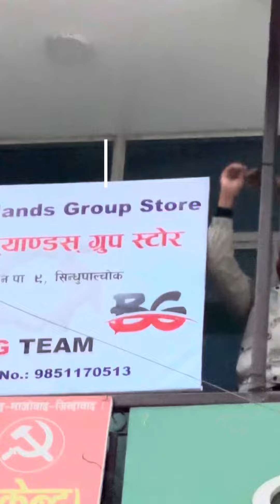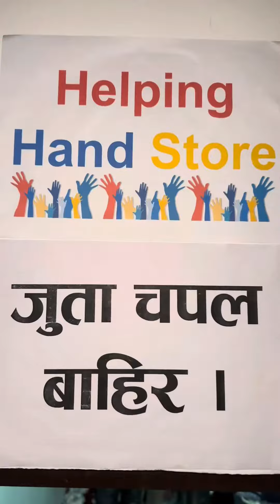''जाडोलाई न्यानो अभियान हेल्पिङ ह्यान्ड को साथ ''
''जाडोलाई न्यानो अभियान हेल्पिङ ह्यान्ड को साथ '' नारा सहित बार्हबिसे नगरपालिकामा `कपडा बैङक ´सूचारु गरेका छौ । यस अभियानमा तपाई हामि सम्पुर्ण आबद्द होऔ ।बिकट , आर्थिक बिपन्न परिवार साना नानि बाबु बृद्द हजुरबुबा आमा माझ जाडोमा न्यानो माया साटौ ।आफ्नो लागि र अरु कसैको लागि हजुर हरुले हाम्रो स्टोर मा आयर लान सक्नु हुनेछ सबैजनाले १ Share गरेर आबस्यक ब्यक्ति हरु सम्म पुराउन सहयोग गर्दिनु होला 🙏🙏🙏Barhabise Helping Hand Store Helping Hands Group - सहयोगी हातहरु सहकार्य को लागि धन्यवाद ,जगत सुन्दर बनेकोठि स्कुल परिवार ,सुनिता मानन्धर म्याम र राजुमान महर्जन ज्यु ।
Thank You All Supporters ❤️🙏